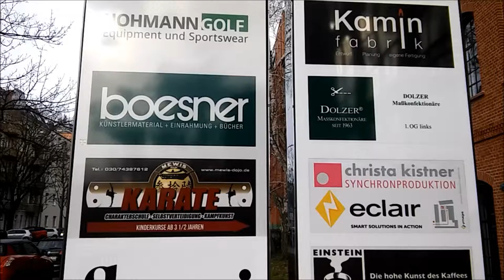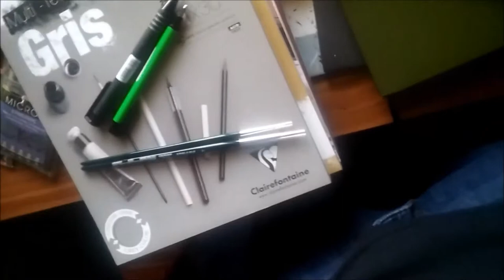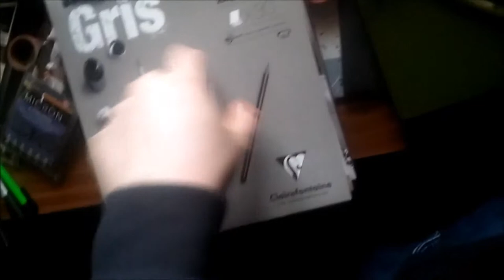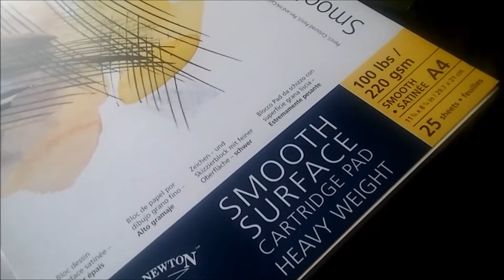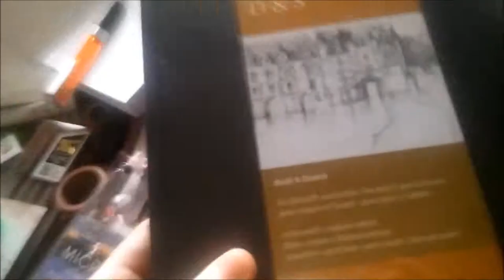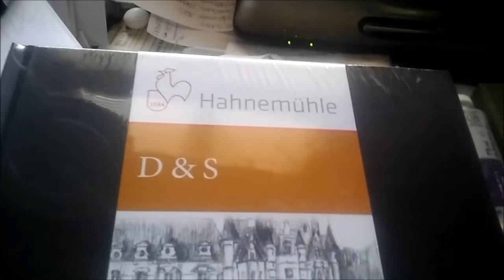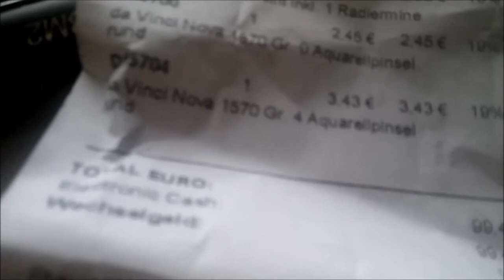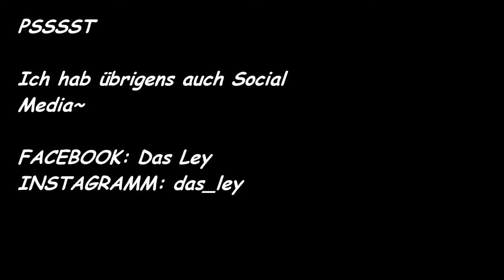BOESNER Stuff- kleines aber feines HAUL~ (Oder so)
Ja... ich war dezent sündigen im guten alten Boesner. Sollte bis Ende des Jahres reichen... denk ich